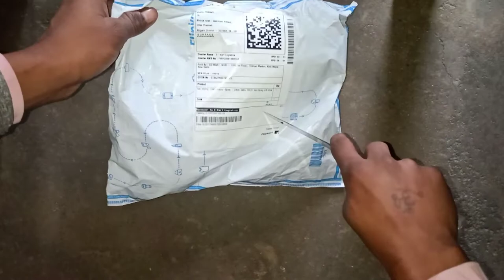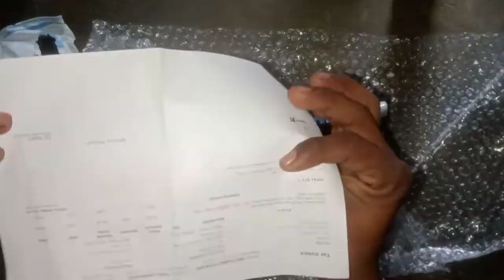Hair spray। Hair spray unboxing Best Quality Ret Gabru FROZT । Ret Gabru FROZT hair spray unboxing